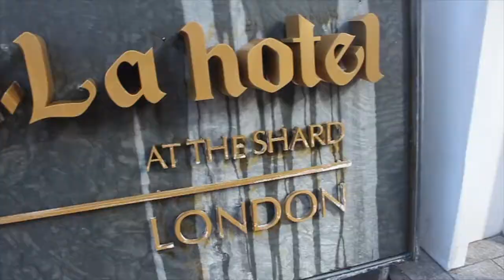London Hat Week Trailer | X Terrace fashion platform | Victoryforu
A new video will be coming for you all on Sunday. Here is a little sneak preview of what you can expect from it!

Thank you to Monique Lee for inviting me along to this brilliant X Terrace fashion platform event.

I hope everyone is staying safe and healthy and I hope that my videos continue to bring joy and light relief in this uncertain time.

Join me here on Victoryforu for Fashion, Lifestyle, Inspiration, Vlogs, Lookbooks, Interviews, Dance videos and so much more.

victoryforu.co.uk

Victoryforu

Victorious Everyday